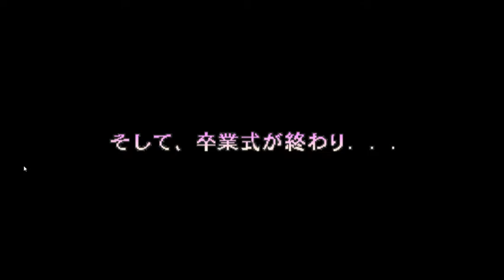Let's Play Magical Date Ex!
Let's Play Magical Date Ex, in which you win the hearts of a young woman by spinning tops, winning frog battles, and shooting down UFOs as a soulless space head.